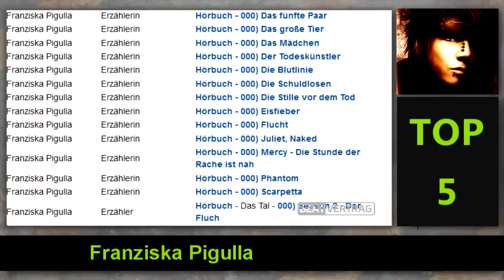5 weitere Synchronsprecherinnen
In diesem Video werden 5 weitere deutsche Synchronsprecherinnen vorgestellt.